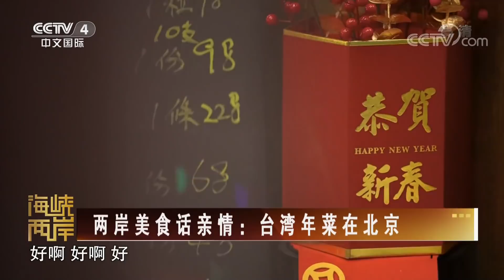台海新观察：“以台制华”能得逞吗？20220206 |《海峡两岸》CCTV中文国际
本期节目主要内容：
00:00 海峡两岸热点扫描；
00:17 两岸美食话亲情：台湾年菜在北京；
05:12 台海新观察：“以台制华”能得逞吗？